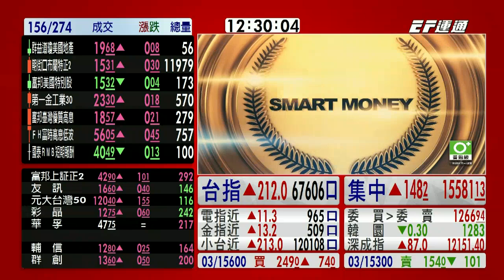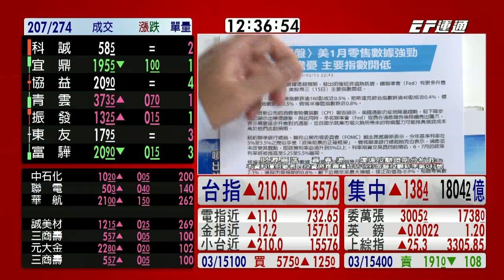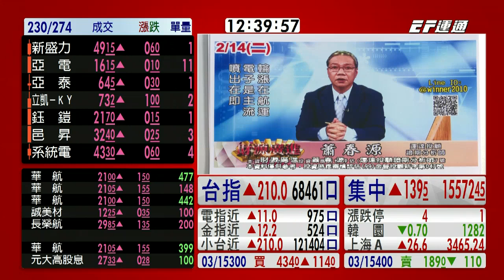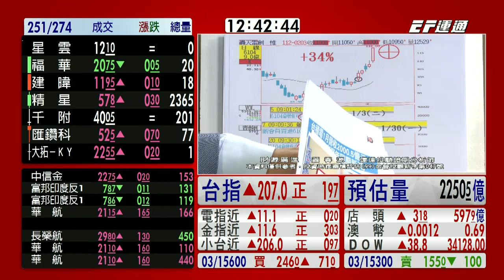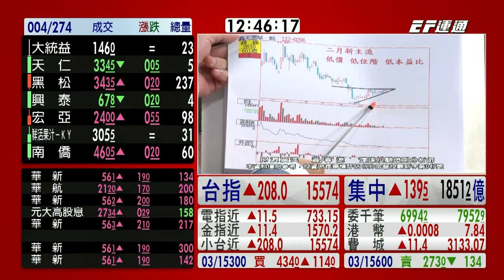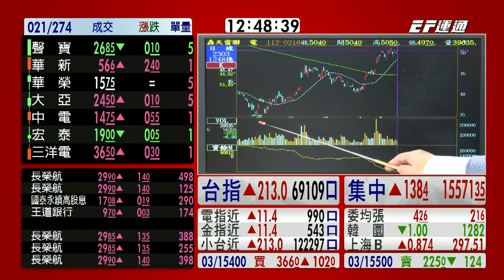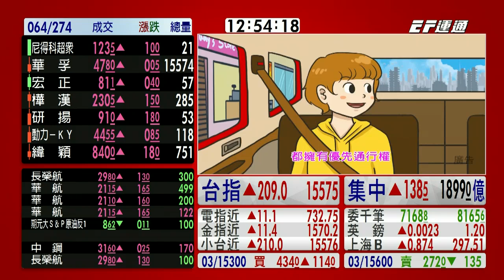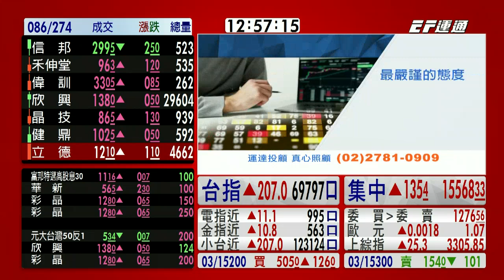20230216 1230 蕭春源 台股直播室